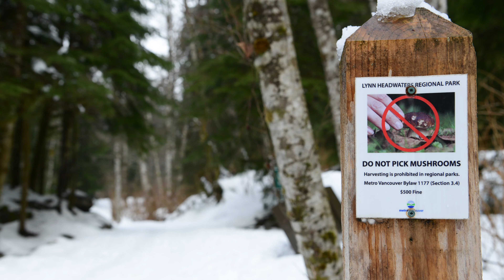Norvan Falls via Lower Lynn Loop, Cedars Mill and Headwaters Trails